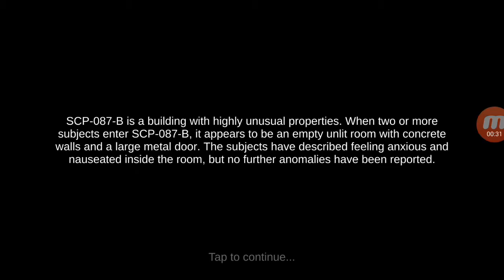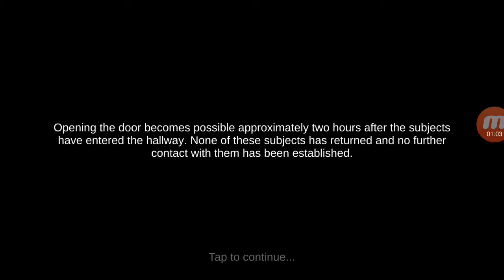Scp-087-B Part 1/?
Sneak Peak. Horror Game. This Game I must reach to floor 150 to complete the game.

Also sorry about the lag it's the Mobizen App not the game. ;)